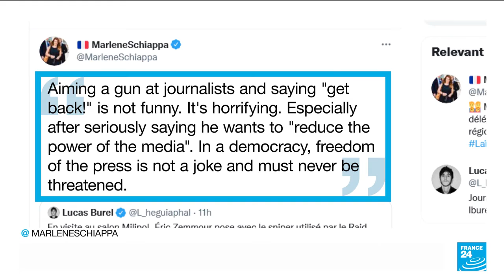VIRAL: Eric Zemmour pranks journalists. TRIGGERS liberal media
French presidential candidate Eric Zemmour